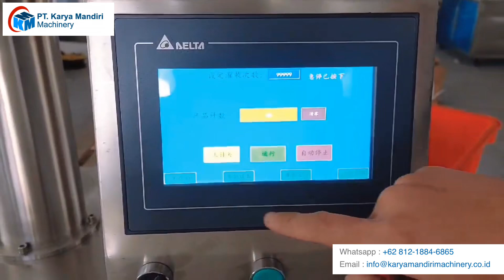Automatic Paste Filling Machine AG-4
This machine is applied for viscosity and paste filling similar like cream, shampoo, liquid soap, lubricant, engine oil products. It is able to integrate to capping machine and labeling machine in bottling line, fully complete and intelligence control advantage.

Features
- Adopt volumetric piston pump, pneumatic control ss check valve to filling various kinds of liquid from light to medium heavy.
- Pneumatic control piston pump, easy adjust filling volume.
- Auto shut on/off filling nozzle, prevent drop while filling.
- Automatic tray collector under filling nozzle, to avoid dropping on bottle.
- Convenient to take out component parts to clean and sterilize, adjust to fit to other bottle size with no change parts.
- Frequency speed control, no bottle no fill intelligence.
- Main electric elements adopt Wenview , Delta, CHNT brand.
- Whole machine designed and manufactured accordance to GMP regulation.

Advantage
- Double-row piston cylinder structure, stable and reliable structure. The servo motor drives the double screw transmission mechanism and adopts PLC program control to ensure the high precision of the piston movement stroke.
- When filling a new specification dose, the dose adjustment can be done at one time on the touch screen, and the fine adjustment of the dose of each filling head is also carried out directly on the touch screen.
- The submerged filling mode in which the cylinder drives the filling head to operate,with the adjustable variable speed filling function, can reduce the foam production of easily foamable materials during filling and prevent bottle mouth pollution caused by material overflow.
- Optimized in and out bottle control mode, two modes of normal/fast can be selected.In the fast bottle in and out mode, the bottle is fed in at the same time as the bottle is discharged, and there is no delay between the in and out of the bottle, which effectively improves the production efficiency.
- Piston seals using the latest tetrafluorocarbon carburizing technology improve the wear resistance and applicability of piston seals to various materials, and effectively solve the problem of piston filling machines for emulsifiable oils, water-soluble suspensions, and high viscosity. The problem that thick materials cannot be used universally.

Applications
- Beverage field (such as water, juice, beer, liquor, vodka, wine etc.)
- Food field (such as honey, sauce, oil, chocolate, vinegar etc. )
- Chemical and Pharmaceutical field (such as syrup, eye drop, alcohol, reagent, ampoul, syringe etc. )

Parameter Data
Filling volume : 100-1000 ml 1000–5000 ml
Filling type : Piston Quantitative Filling
Speed : 600-1000 B/H
Filling accuracy : ±1%
Material : Stainless steel 304
Air pressure : 0.5–0.8Mpa
Voltage : 220V,50Hz
Power : 500 W
Air consumption : 200-300 L/min
Weight : 550 kg
Cosmetics field (such as perfume, body spray, nail polish, cream, lotion, detergent, hand gel etc. )

Alamat Kami :
Jl. Kh Hasyim Ashari No. 79
Buaran Indah Komplek Modern Business Park No. 8B, Tangerang, Banten

Karya Mandiri Machinery menjual berbagai produk antara lain:
- Mesin Filling Manual
- Mesin Filling Otomatis
- Paste Piston Filler
- Liquid Piston Filler
- Mesin Coding / Labeling
- Hot Code Printer
- Bottle Labeling
- Solid Ink
- Mesin lipat kertas otomatis
- Mesin Vacuum Sealer
- House Vacuum Sealer
- Single Chamber Vacuum Machine
- Double Chamber Vacuum Machine
- Mesin Sealing
- Continuous Band Sealer
- Electromagnetic Induction Capper
- Hand Sealer
- Pedal Sealer
- Carton Sealer
- Mesin Shrink
- Mesin Strapping
- Mesin Packing Otomatis
- Packing Otomatis Liquid
- Mesin Packing Powder
- Mesin Packing Paste
- Mesin Packing Granule
- Mesin Pengemas Horizontal
- Manual L-seal cutter
- Mesin Capping
- Mesin Sleeve Wrapper
- Mesin Wrapping
- Mesin Conveyor
- Hot Ink Roll
- Ribbon Tape
- Guide Belt Van Belt